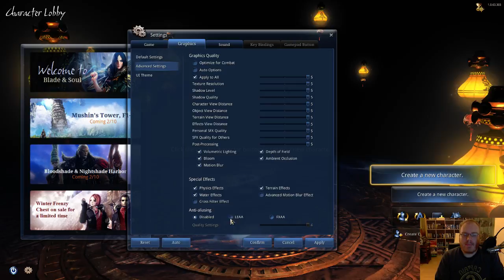Livestream vom 06.02.16 Blade and Soul Teil 01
Ein reinschnuppern in das neue MMO Blade and Soul -- Watch live